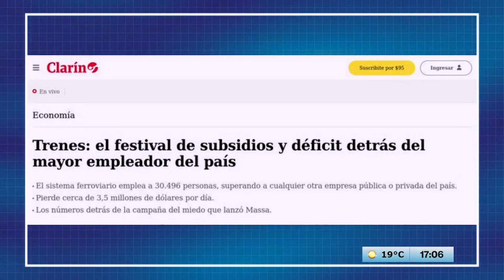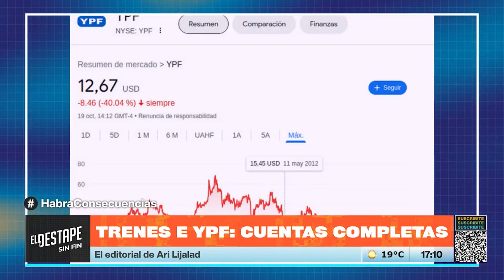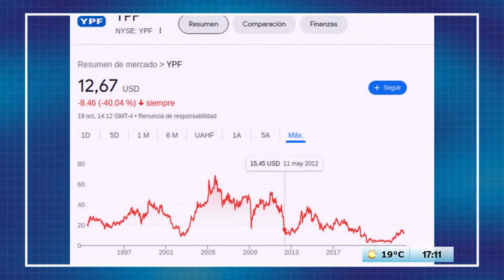Trenes e YPF: cuentas completas | Editorial de Ari Lijalad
HabráConsecuencias por #​ElDestapeSinFin